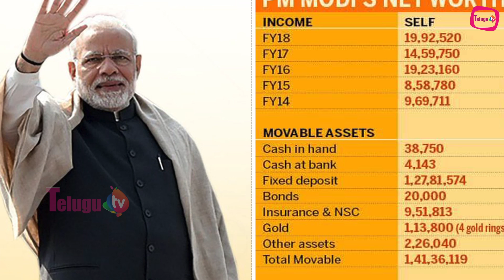Unknown Facts About PM Narendra Modi | Modi Property Net Worth | Bank Balance | investments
Hello And Welcome To Jilebi Youtube Official Channel. This Is The Place Where You Will Get Fun, Education, Achievements, Events, Entertainment , Tradition And Political Parody, Cooking, ShortFilms, Youtube Serials, Fashion, News. Hope You Will Enjoy Our Videos.